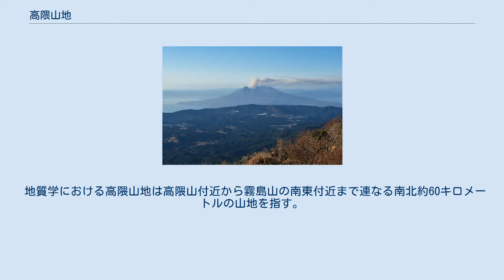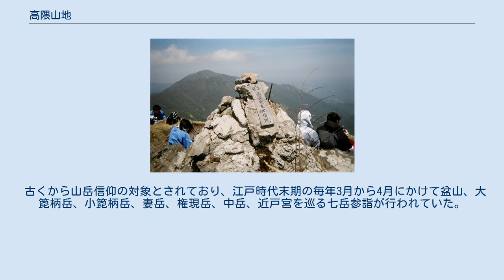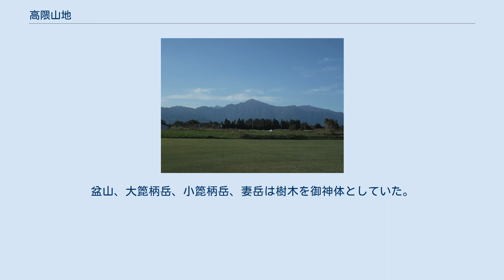高隈山地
高隈山地の位置 高隈山地（たかくまさんち）は、大隅半島中央部の鹿児島湾沿いに連なる山地である。
一般には鹿児島県鹿屋市と垂水市との境界付近に横たわる南北約25km、東西約15kmの山地を指し、その中心部にそびえる大箆柄岳や御岳などを含む標高1,000m以上の山岳群を総称して高隈山（たかくまやま）と呼ぶ。
 日本におけるブナ林の南限があり、「森林生物遺伝資源保存林」に指定されている。
また、高峠、大隅湖、猿ヶ城渓谷などの景勝地は「高隈山県立自然公園」に指定されている。
 地質学における高隈山地は高隈山付近から霧島山の南東付近まで連なる南北約60キロメートルの山地を指す。
白亜紀に堆積した四万十層群と呼ばれる地層が隆起したものを基盤とし、阿多カルデラ、姶良カルデラ、加久藤カルデラなどの火山活動による噴出物が積み重なっている。
 大箆柄岳の西側斜面には第三紀に形成された直径約7キロメートルの花崗岩ドーム「高隈花崗岩体」があり、その周辺部にタングステン、モリブデン、金、ビスマス、ウランなどの鉱脈が存在する。
大箆柄岳や御岳などの山塊は、花崗岩の形成に伴い周辺の地層が加熱され緻密なホルンフェルスとなったため侵食から取り残されたものである。
 古くから山岳信仰の対象とされており、江戸時代末期の毎年3月から4月にかけて盆山、大箆柄岳、小箆柄岳、妻岳、権現岳、中岳、近戸宮を巡る七岳参詣が行われていた。
盆山、大箆柄岳、小箆柄岳、妻岳は樹木を御神体としていた。